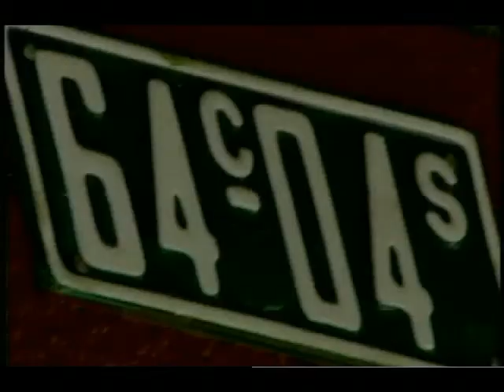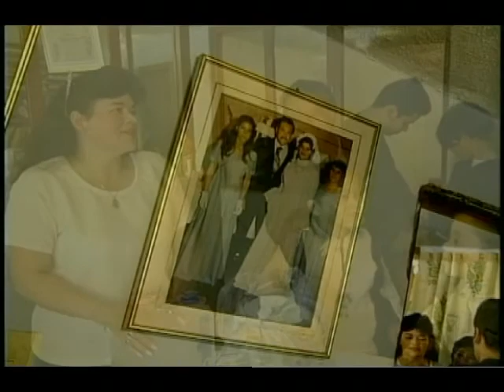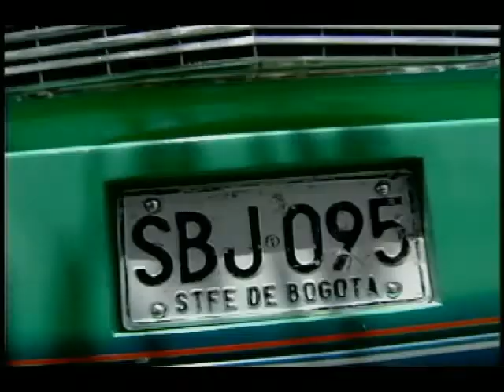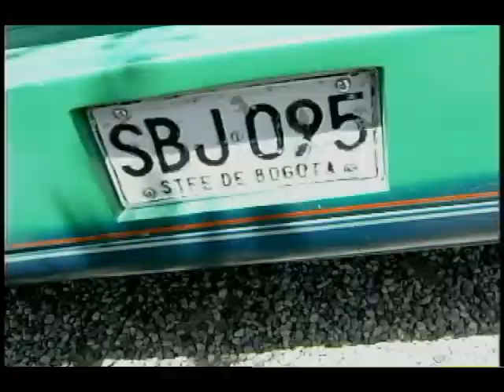PASEO DE OLLA URBANO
ESTE ES UN MICRODOCUMENTAL SOBRE UN "PASEO DE OLLA" CON GALLINA Y TODO EN UN PARQUE BOGOTANO.